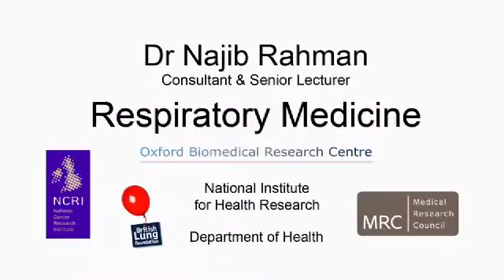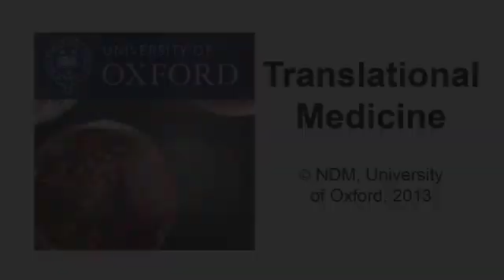Dr Najib Rahman on respiratory medicine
Dr Rahman is Clinical Director of the Oxford Respiratory Trials Unit. Here he discusses the challenges of respiratory medicine in the UK.